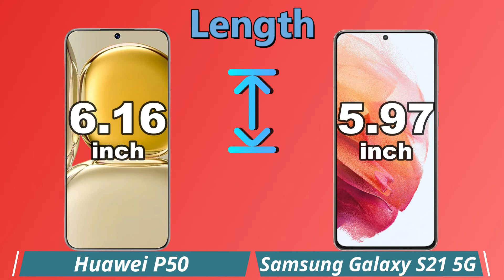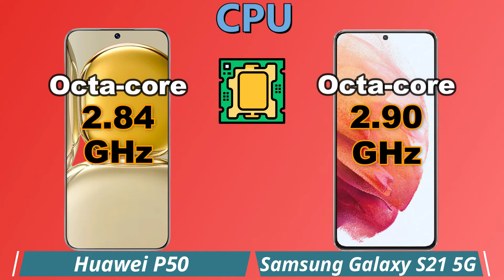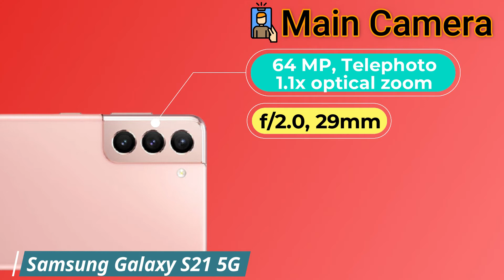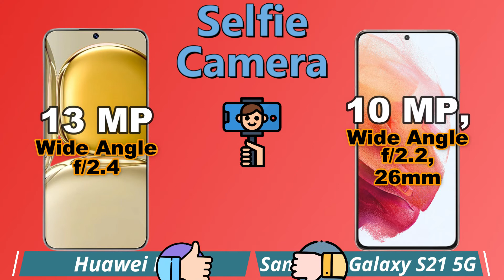Huawei P50 Full vs Samsung Galaxy S21 Comparison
Samsung Galaxy S21 vs Huawei P50 Full Comparison.

This is a detail Huawei P50 first look as we give a full review with Huawei P50 hands on specifications and Huawei P50 feature.
You'll see the specs under the cover of the Huawei P50 comparison review and Huawei P50 unboxing all specs.
let us hear your Huawei P50 first impressions and the different Huawei P50 tests you carry out in the comments below. when right spec compare it with the
Huawei P50 smartphone.

This is a detailSamsung Galaxy S21 5G first look as we give a full review with Samsung Galaxy S21 5G hands on specifications and Samsung Galaxy S21 5G feature.
You'll see the specs under the cover of the Samsung Galaxy S21 5G comparison review and Samsung Galaxy S21 5G unboxing all specs.
let us hear your Samsung Galaxy S21 5G first impressions and the different Samsung Galaxy S21 5G tests you carry out in the comments below. when right spec compare it with the

Huawei P50 VS Samsung Galaxy S21 5G specifications
Samsung S21 5G vs Huawei P50 specifications
Samsung S21 5G vs Huawei P50 comparison
Huawei P50 vs Samsung S21 5G comparison
Huawei P50 vs Samsung S21 5G

Huawei P50 review and features
📅 Coming soon. Exp. release 2021, September
🎮 Chipset Qualcomm SM8350 Snapdragon 888 4G (5 nm) Processor
⚙ Platform HarmonyOS 2.0
💾 Storage Size 128GB 8GB RAM, 256GB 8GB RAM, 512GB 8GB RAM, 512GB 12GB RAM
📷 Periscope Telephoto Camera Lens
💲 Huawei P50 600 EUR

😒 ✋ CONS ✋ 😒
❌ microSD Memory Card
❌ 3.5mm jack
📺 Infrared Port
   FM Radio

Samsung Galaxy S21 5G review and features
📅 Available. Released 2020, October 23
🎮 Chipset Samsung Exynos 2100 (5 nm) Processor
⚙ Platform One UI 3.1
FM Radio
💲 Samsung Galaxy S21 5G price ₹82,899/-

😒 ✋ CONS ✋ 😒
❌ microSD Memory Card
❌ 3.5mm jack
❌ Infrared Port